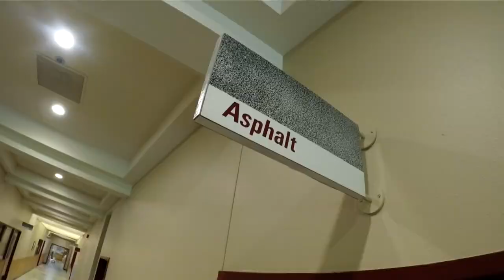Under 5: Work Place Belonging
What does it mean to feel like you belong somewhere? What does belonging mean to ODOT? Assistant Director Erika McCalpine walks us through in this Under 5.